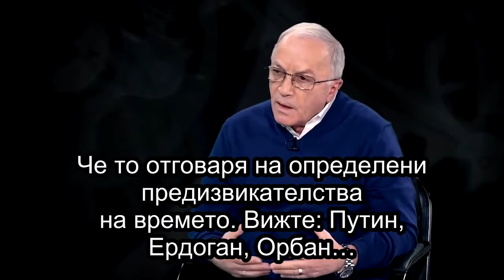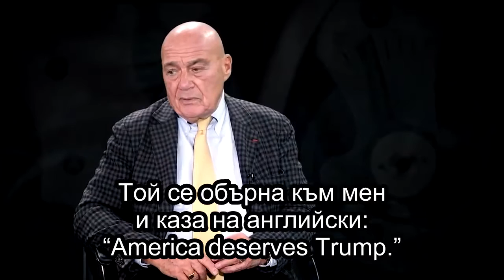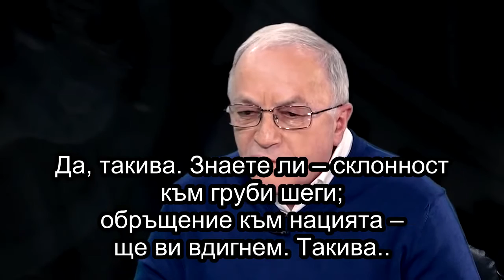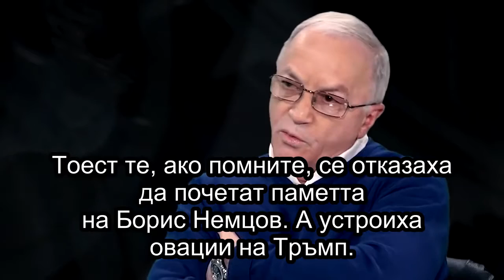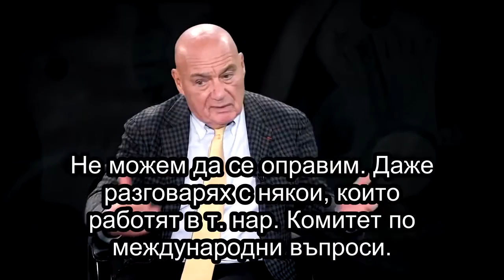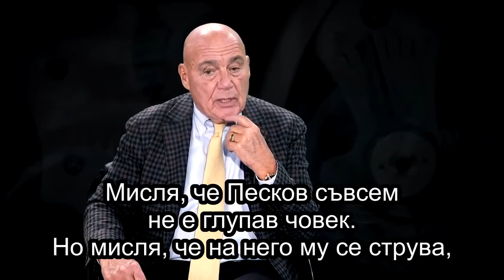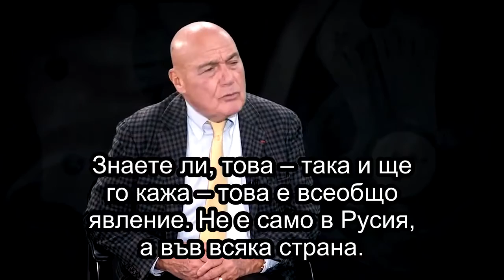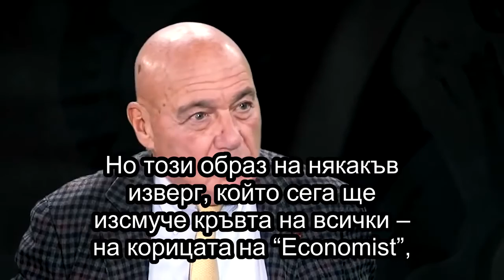004 – Video – Vladimir Pozner – ‘Putin Is a Marionette Raise by the Oligarchs’